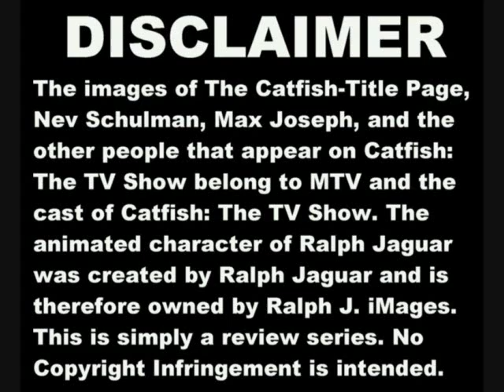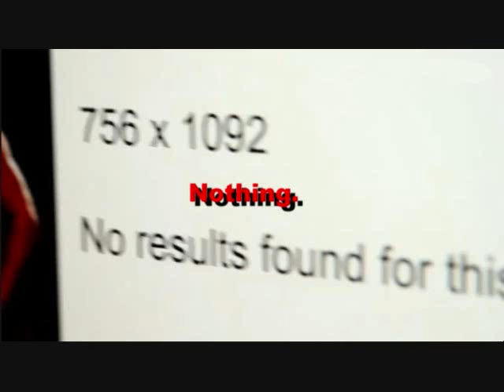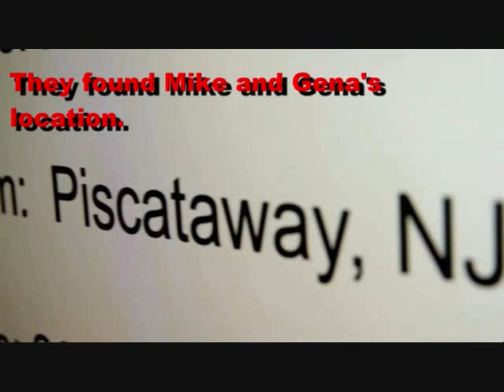CATFISH: THE REVIEW: ASHLEY and MIKE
Ashley met Mike in a chatroom 7 years ago and fell in love with him and vice-versa. Ashley and Mike have NOT met each other in person for this whole time. They've been communicating via chat, texts, and on the phone. Ashley had been "photo shopping" herself in her pics to make herself look thinner and sending them to Mike. Now, she wants to come clean and finally meet Mike in person, but she needs Nev and Max's help to do it. But has Mike himself been honest with Ashley? Nev and Max are about to find out.